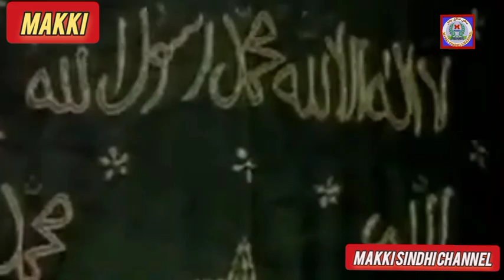Ustad Juman Sadabahar Song || Kar Dhyan Dunya ahe Fani || Sindhi Filmi Song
Kar Dhyan Dunya ahe Fani_Sindhi Filmi Song_Ustad Juman_استاد جمن_Makki Sindhi Channel Songs,

Wataan Wanj Na Mon,
استاد جمن,
استاد جمن سنڌي سونگ,
Sindhi Filmi Songs,
Ustad Juman استاد جمن Sindhi Song
,Makki Sindhi Channel Songs,
استاد جمن,
Singer.Ustad Juman,

In this video, we are continuing our Radio Pakistan Sindhi Gramophone Songs series by singing Ustad Juman استاد جمن. Hear us as we bring alive the beauty of this classic song with our Sindhi voices. Enjoy!

In this video, we are going to listen to Radio Pakistan Sindhi Gramophone Songs. At the beginning of the video, we will listen to Ustad Juman استاد جمن Sindhi Song. And at the end of the video, we will listen to Makki Channel Songs.

Radio Pakistan Sindhi Gramophone Songs is a music radio station based in Karachi, Sindh, Pakistan. The radio is known for playing Sindhi music, including Sindhi songs, Sindhi Ghazals, Sindhi Pop and Sindhi folk music.In this video, we are going to listen to Radio Pakistan Sindhi Gramophone Songs II Ustad Juman استاد جمن Sindhi Song II Makki Channel Songs.
These songs were published in the 1940s-1950s. We will listen to the songs,
and learn about their history,
best songs
best songs of all time
best songs of 2024
best songs of the 90s
best songs of the 80s
best songs of the 70s
beatles best songs
best songs of the 2000s
best songs to dance to
best songs about friendship
best songs about love
best songs all time
best songs about family
best songs about daughters
abba best songs
best songs by taylor swift
beyonce best songs
ustad juman dhamal song,
ustad juman classical song,
sindhi eid song of ustad juman,
ustad juman sindhi eid song,
ustad juman song,
ustad juman sad songs,
ustad juman ke gane,
ustad juman vlog,
ustad juman all songs,
ustad juman culture day song,
ustad juman status,
ustad juman naat,
ustad juman old songs,
ustad juman ja gana

♪♪Audio Available Across all Leading Digital Platforms:
iTunes, Google Play, TP, Paras, Heera gold, Naz Prodution, Komal Enterprizes,and more,

Here your own Social Media Link.

Official Instagram Account :  / mohammadiqbalniaz

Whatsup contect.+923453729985